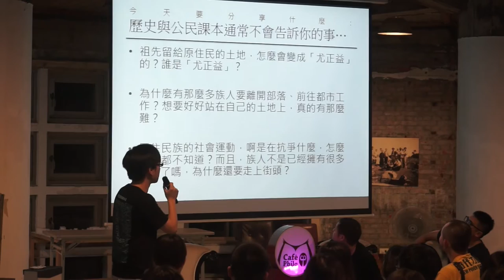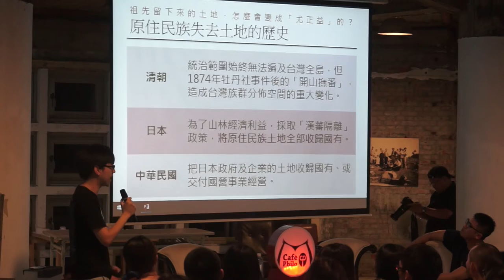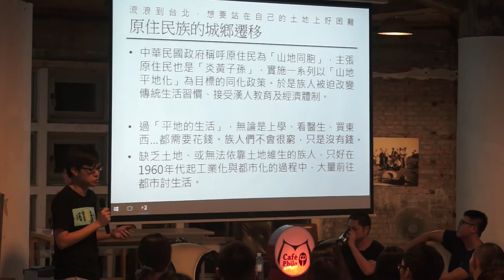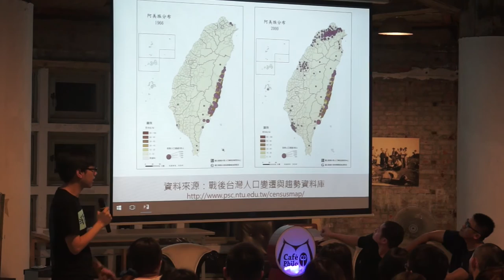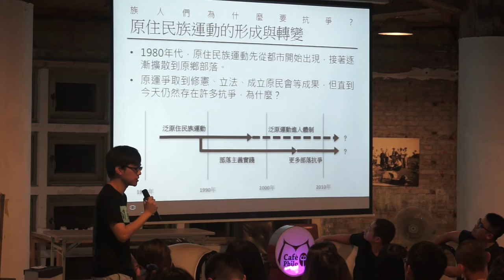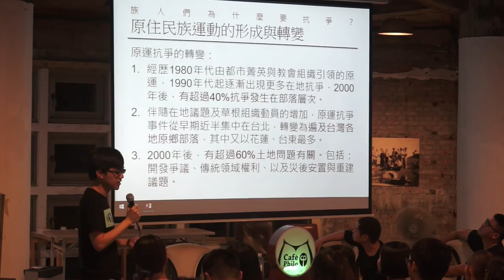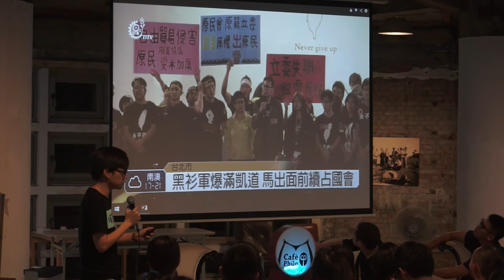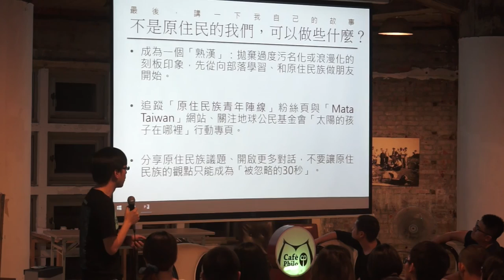20151002 【哲學星期五＠台中】─「溫柔的力量～從原住民土地文化重新思索台灣價值」 Part 2－與談內容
從小在台南生活的勒嘎．舒米原本對於自己的部落是陌生的，直到退伍後回到花蓮，才真正開始尋找自己的身份，找尋屬於自己身上那留著阿美族血液的文化。於是他以自己母親的故事為題材，用鏡頭記錄下母親為了找回土地與人的情感連結，復耕荒廢二十年的梯田，並完成紀錄片《海稻米的願望》。而這部記錄片也感動了另一位導演鄭有傑，因此進一步改編為劇情片《太陽的孩子》。

《太陽的孩子》除了以復育水梯田為故事主幹，也涉及東部土地開發、主流媒體崩壞、鄉村人口流失、行政體系卸責等議題（詳參資料2），在這部影片中，彷彿也看見台灣近幾年來社會運動的縮影，台灣這塊土地上的所有人們，我們有很多的迷惘，也不斷在找尋什麼才是真正屬於台灣人驕傲的價值，雖然這個時代崩壞的如此迅速，但是仍有不少台灣人透過一波又一波的社會行動，正在找回屬於這塊土地的價值，同時也找回自己的名字，就如同片中女主角Panay一樣，終能驕傲的在台上喊出屬於自己真正的名字。

如同勒嘎．舒米所說：「這部片希望喚起人們對於土地價值的重新思考，復育的不只是梯田，而是人心。」，這部影片背後的議題是嚴肅的，然而我們也認為在艱澀中，更能真正感受到那股溫柔的力量。本週哲學星期五＠台中與青少年發聲網共同合作，邀請您一同來與我們共同從原住民的土地文化中，重新思索台灣價值。

【時間】2015/10/2 (五) 19:30 ~ 21:30
【地點】中區再生基地
【地址】台中市中區中山路69號2樓
【主持】楊宗澧 | 哲學星期五＠台中志工
【與談】勒嘎．舒米 |《太陽的孩子》導演
鄭有傑 |《太陽的孩子》導演
阮俊達 | 「台灣原住民族政策協會」及「原住民族青年陣線」成員

【主辦】哲學星期五志工團＠台中、慕哲社會企業、青少年發聲網

【參考資料】
1. "我們都應該知道的台東故事─當家鄉不在了，我們還會在嗎？- The News Lens 關鍵評論網"
2. "找回自己的名字──專訪《太陽的孩子》導演鄭有傑、勒嘎．舒米-人物專訪-閱讀現場-博客來OKAPI"